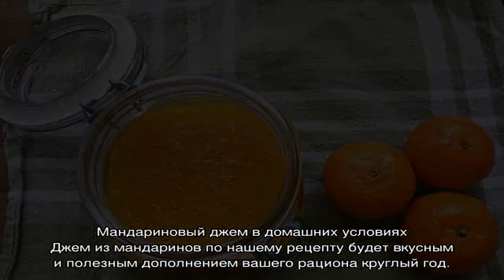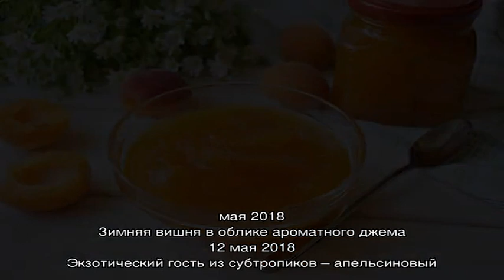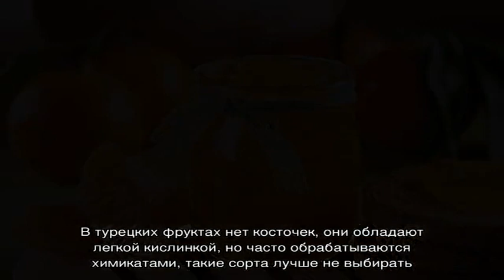Рецепт приготовления джема из мандаринов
Как можно из мандариновой кожуры и из целых мандаринок приготовить ароматный, вкусный и, самое главное, полезный мандариновый джем. Рекомендации по выбору и подготовке плодов.